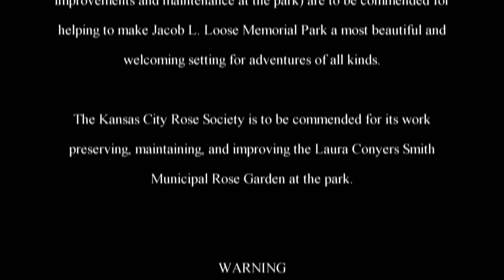The Adventures of Rasta Bowwow - Episode 770 - 07 27 2015